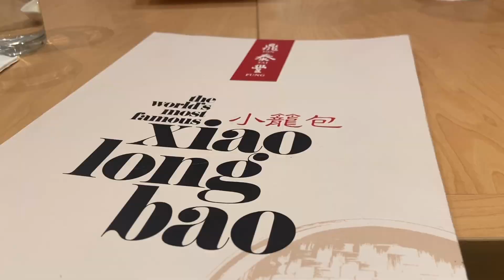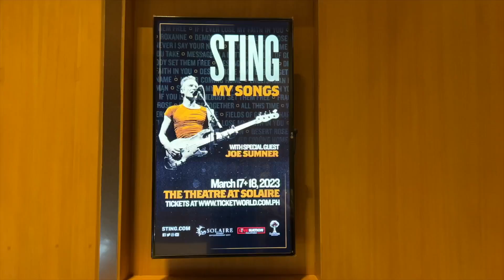a day with me: lots of food, ikea run, Sting concert in Solaire 🎤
‣ hello✧.*

come spend a day with me!
ˋ°•*⁀➷

「 filming/editing 」
dji osmo pocket 2 // filming
iPhone 11 // filming
final cut pro // editing
canva // thumbnails
sketchbook // thumbnails

✎ 'Sup? I've been traveling with my family ever since I was young. I love exploring and seeing new places, experiencing different cultures, trying new food, and appreciating the beauty of the world. I wanted to share with you our adventures and experiences ☺